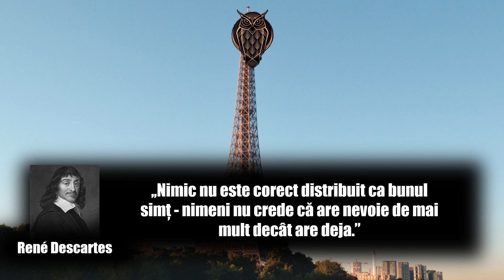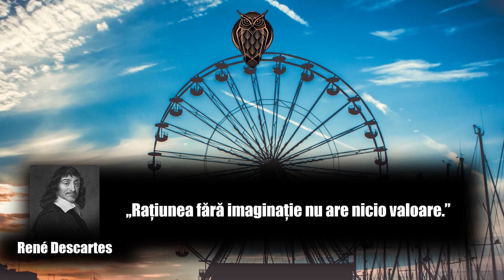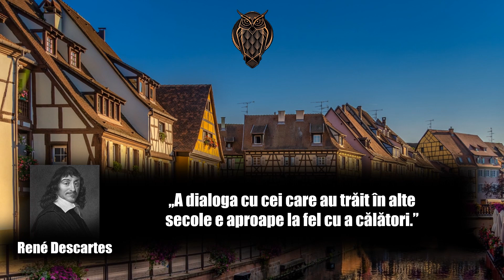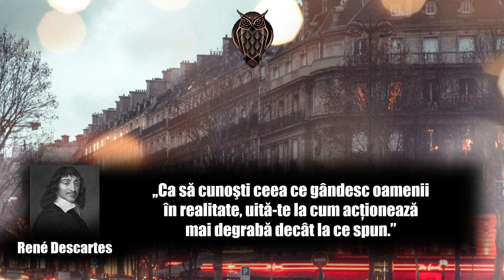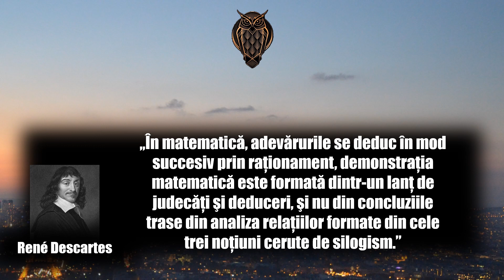René Descartes. TOP 20 CITATE. CUM SĂ AMPLIFICI CEEA CE EȘTI ȘI CE ȘTII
René Descartes (n. 31 martie 1596,[1][2][3][4] Descartes, Q88521114⁠(d), Franța[4] – d. 11 februarie 1650,[1][2][3][4] Stockholm, Suedia[1][5][6]), cunoscut de asemenea cu numele latin Cartesius, a fost un filosof și matematician francez.

Baftă!!!